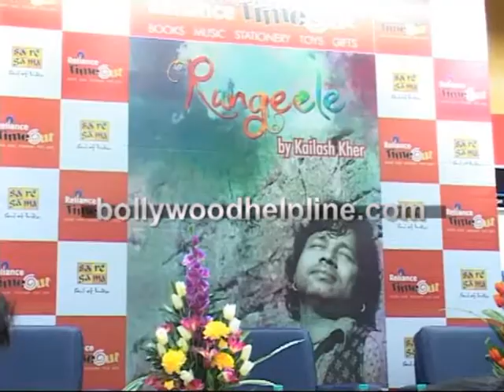kailash kher Promotes Album 'Rangeele' At Reliance Tomeout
Singer Kailash Kher join at relaince timeout store to promote his latest album Rangeele.Intracting with the audience Kailash talk about his album and the songs.The energy he puts in the album and how much people liking it.